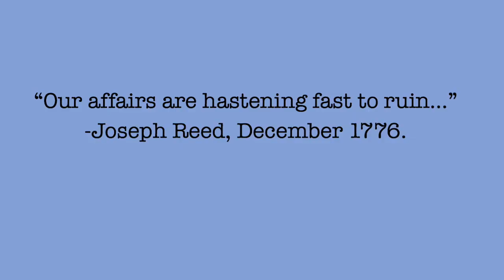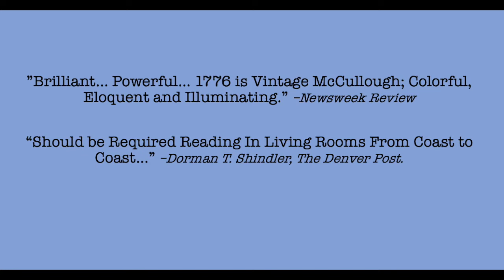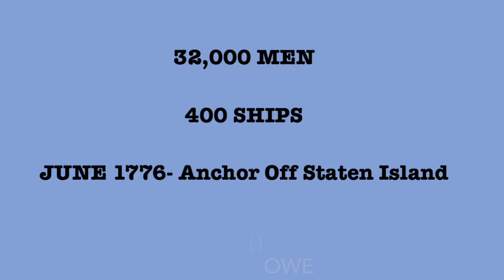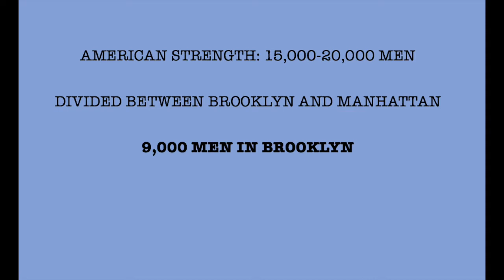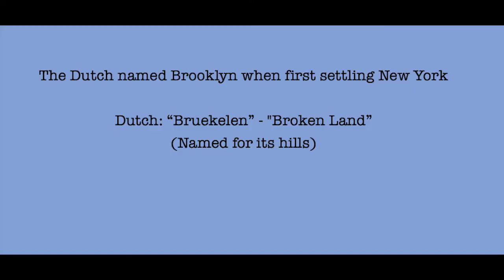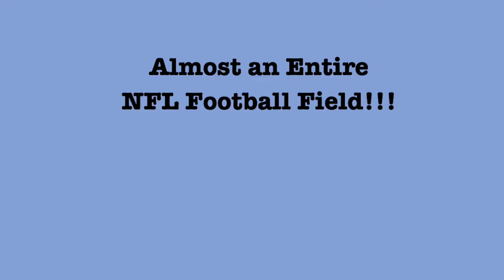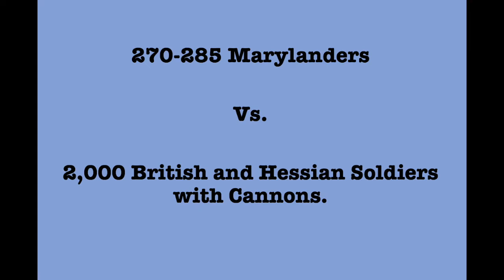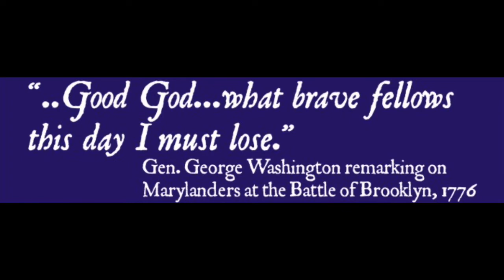The Fall 1776 Campaign: The Battle of Brooklyn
Hello and welcome to Patriot Paths. I am excited to bring you a special new lecture series on my channel. This lecture series will be titled: The Fall of 1776. In this series, we will take an in-depth, step by step look at the most pivotal period in American history.